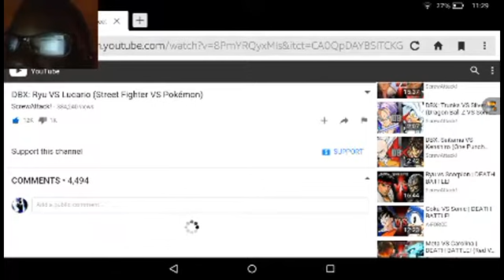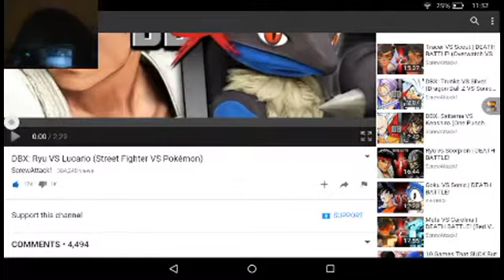Lucario vs Ryu reaction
Fundraiser instructions
3. Type in ket2806
4. When you sign in my name should be at the top Nehemiah White which means everything you purchase is under my name.
5. The package will be delivered to your house
Anyways guys I'll see you later